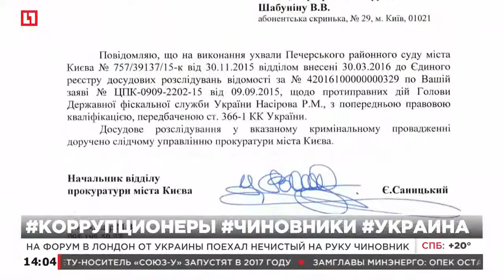Депутаты Рады подрались из-за выступления на русском языке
В Верховной раде сегодня произошла очередная драка депутатов. На этот раз поводом для неё стало выступление представителя фракции "Оппозиционный блок" Александра Викула. Он обратился к коллегам на русском языке, что вызвало гнев у некоторых из них.